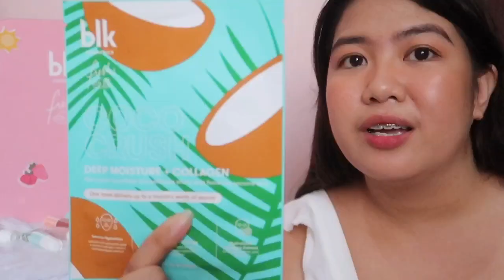BLK FRESH BEAUTY FRIDGE SET REVIEW 🍉🍓🍑🥥 | Dana Kathleen 🦄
Hi loves! 🦄 I am not a pro, I’m just a girl who loves collecting make up. 🤦🏻‍♀️🤣⁣
Minimize or maximize volume if needed⁣
✨ BLK Fridge Set Contains:

-🍉Skin-Hydrating Ultra-Fine Mist - Wondermelon ₱449.00

-🍑Creamy All-Over Paint - Feeling Peachy⁣ ₱399.00

-🥥Deep Moisture + Collagen Face Mask - Coco Crush⁣ ₱149.00

-🍉Hydrating + Brightening Glow Face Mask - Wondermelon ₱129.00

-🍉Fresh Tinted Balm - Wondermelon⁣ ₱299.00

-🍓Fresh Tinted Balm - Very Berry ₱299.00

-🍉Fresh Collagen + Vitamin E Makeup Removing Wipes - Wondermelon ₱169.00

-🥥Fresh Exfoliating Lip Scrub - Coco Crush ₱299.00

-🍉Fresh All-Day Lip and Cheek Tint - Wondermelon ₱329.00

-🌸BLK Fresh Beauty Fridge⁣

[Fridge Specs:
1.Power: DC12V,AC100V-240V
2.Volume:6Litre
3.Power consumption: 48W±10%
4.Cooling: Down to 5°C at 25°C ambient
5.Heating: 50-65°C by thermostat
6. Insulation:High density EPS
7.Equipped with long life brushless motor (30,000 hours)⁣
Shop my faves on Charis! ✨⁣
Superface Zoom in cushion⁣
A Stop Clear Toner⁣
Keep Cool and Shine Fixence Mist⁣
Camera: Canon G7x Mark II & iPhone 8 plus⁣
Editor: Kinemaster Premium⁣